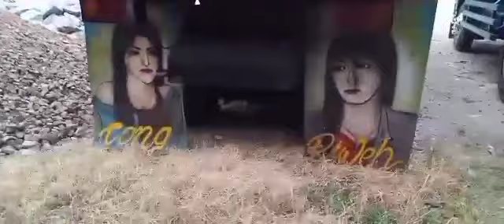800 JUTAAN DAPAT TRUK TAHUN MUDA SUDAH PAKE PARIASI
info tentang jual beli truk perbaikan dan buat variasi
tempatnya jual beli truk terbaik di tangerang dengan kualitas terbaik di kelasnya dengan harga yang berpariasi dan dapat memanjakan para konsumen dengan pelayannannya

kusus tempat jual beli saja jika ada yg berminat silahkan berkomentar